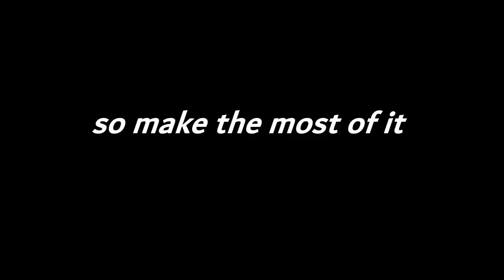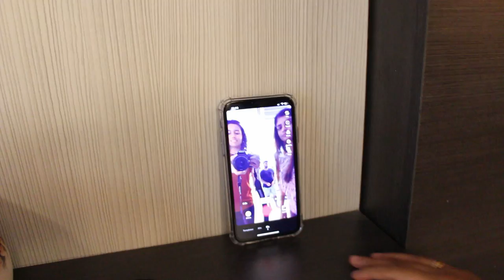BASEBALL INJURIES & TURNING 50 (a messy messy vlog)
Thank you guys so much for watching. Sorry for the random content. Trust me...it's not my best but I just wanted to share my weekend with you!

If you liked the video click the like button,